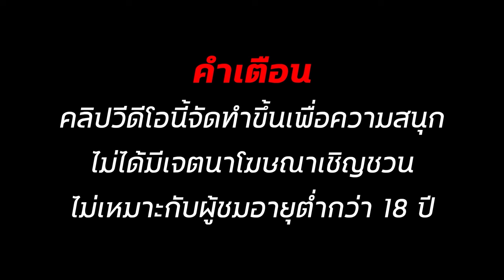สล็อต สล็อตแตกง่าย สล็อตวอเลท สล็อตเว็บตรง สมัครสล็อต 2024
สมัครสล็อต 2024

✅00:00 เริ่ม_คลิป
✅01:28 ต้น__คลิป
✅04:38 กลาง_คลิป
✅04:55 จบ_คลิป

สล็อตวอเลท เว็บสล็อต